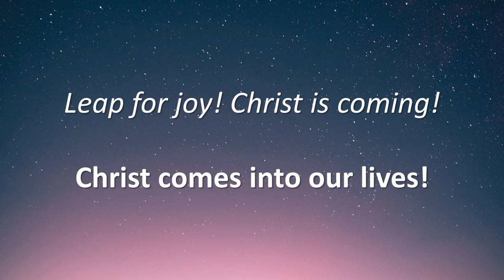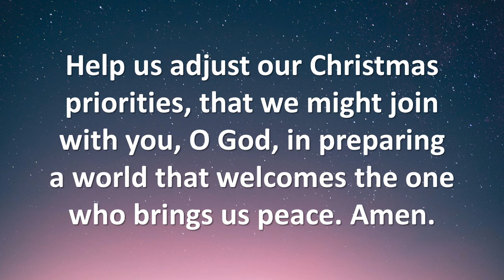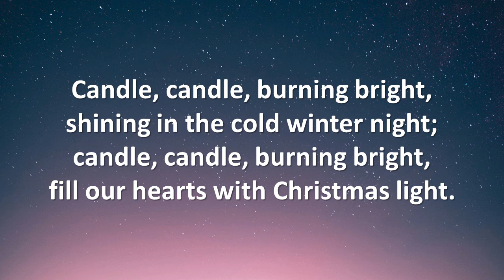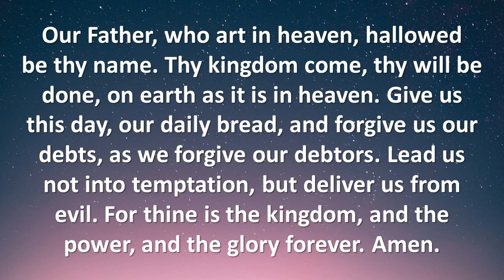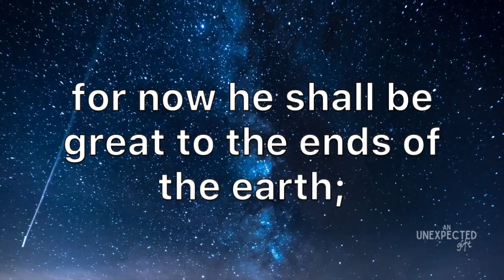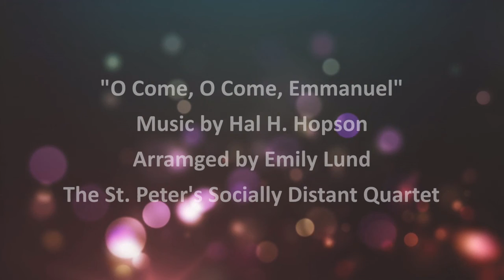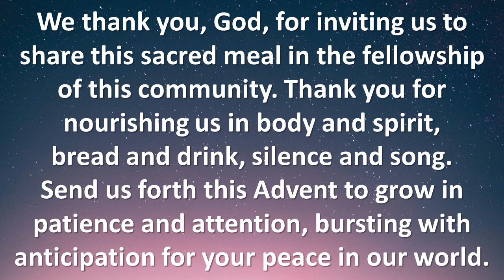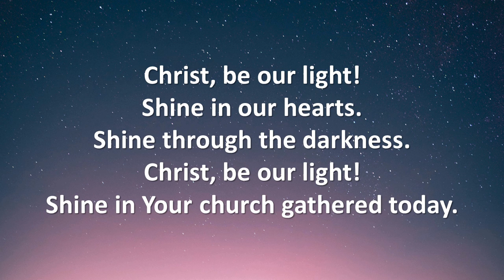Virtual Worship for December 6, 2020: Second Sunday of Advent